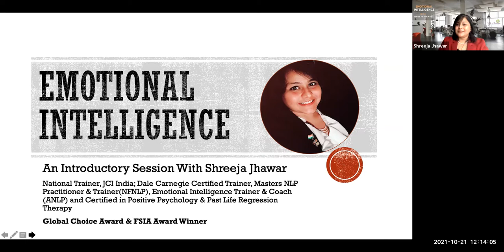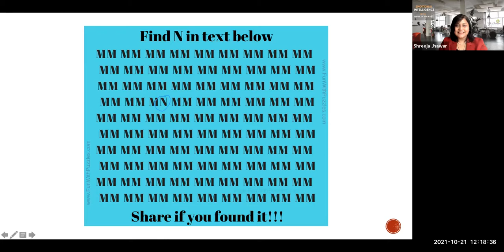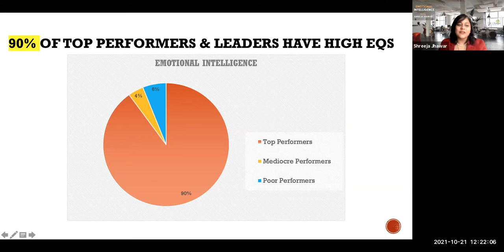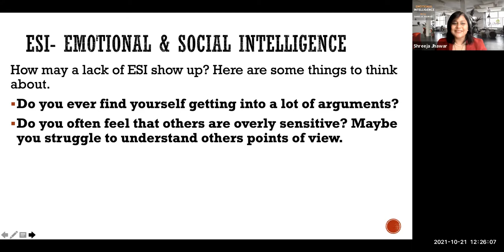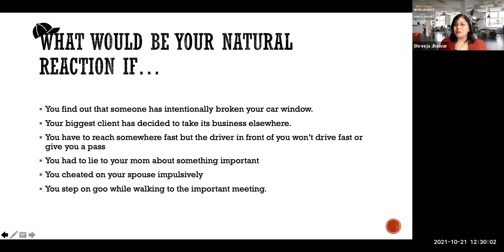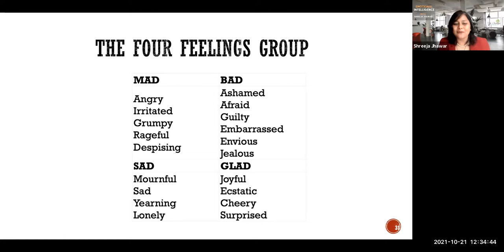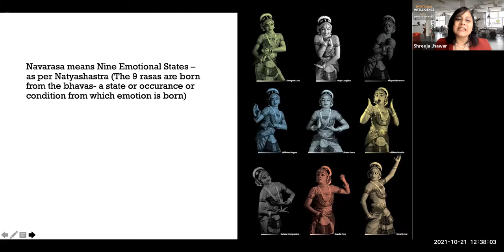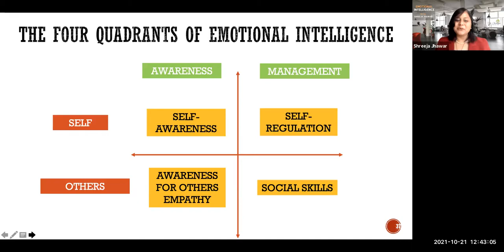WHAT IS EMOTIONAL INTELLIGENCE?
Introduction to the comprehensive course on Emotional Intelligence. Emotional Intelligence Online Certification

Key Learnings:
- Emotional regulation techniques
- Stress Management
- Leadership and Parenting insights and best practices
- Self Awareness and Others' Awareness (read yourself and others better)
- Self/Others' Motivation techniques
- Online Assessments on Personality typeand Emotional Quotient

Includes entire Emotional Intelligence course content softcopy
Call Shreeja on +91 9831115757 for details